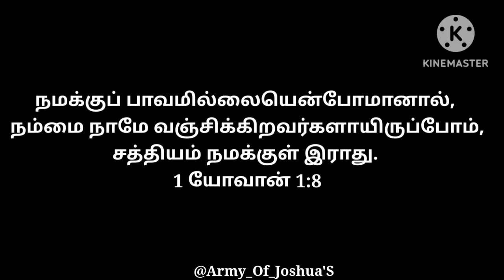மனம்திரும்பு armyofjoshuas tamilchristianstatus voiceofsherly